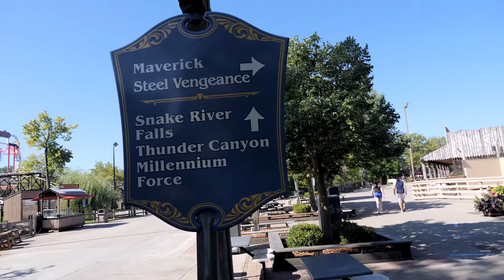Cedar Point For My Birthday! Part 3 - Conquering Frontier Town!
I woke up early, walked all the way to the back of the park and got that ride on the craziest roller coaster I've been on after Steel Vengeance. Maverick! Wow what an amazing ride. So glad I was able to get on this one as well as do one more ride on Steel Vengeance before starting to explore the rest of Cedar Point.

I also did a quick ride on the Cedar Creek Mine Ride which had a surprising amount of theming that I truly appreciated. The list of coasters left to ride in shrinking and I'm ready for them all!

Gear:
Panasonic G9